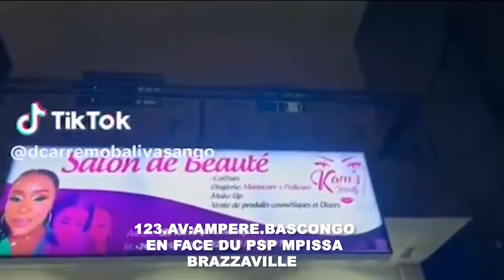NZOKA NDE C CONFIRMÉ KE GOMEZ BATINDAKI YE EPA YAYA A MANQUE SYLLA POURQUOI CA?BELLE HYPOCRITE TIKA